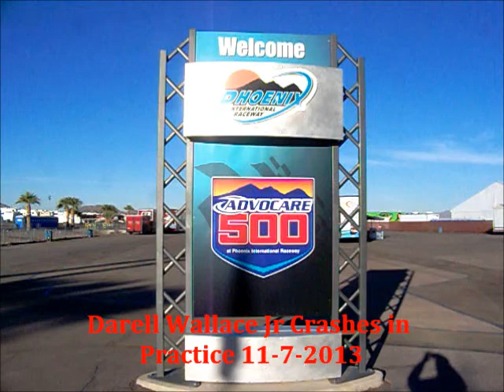Darrell Wallace Jr Crashes During Practice Phoenix international Raceway 11-7-2013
Camping world Truck Driver Darrell Wallace Jr Crashes During Practice Phoenix international Raceway and was not happy as he walked away from the crash with just a few of us in the grand stands.Yes, Camping World Truck Series practice Thursday night was eventful.

Bubba Wallace collided with Chad Frewaldt on Thursday evening and Wallace confronted Frewaldt after exiting his truck. He reached into Frewaldt's truck at least twice as the two exchanged words before Wallace walked away.

NASCAR said that there would be no penalties from the confrontation.

Wallace and Frewaldt were entering turn three when Frewaldt's right front made contact with Wallace's left rear and they both went into the wall. Wallace obviously felt that Frewaldt didn't yield to him, and if you look at the replay, it's hard not to side with him. Frewaldt's truck does not stay glued to the inside yellow line.

Wallace will go to a backup truck after the crash.